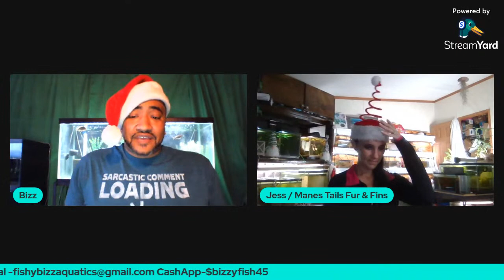Jess is finally Here!!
Join me as I host the hostess with the mostess! JESS of Manes, Tails, Fur and Fins Tonight 9pm (cent)